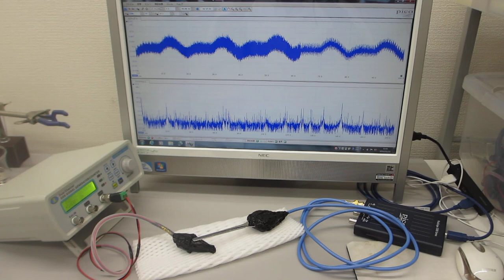超音波の非線形スイープ発振制御実験（超音波システム研究所）